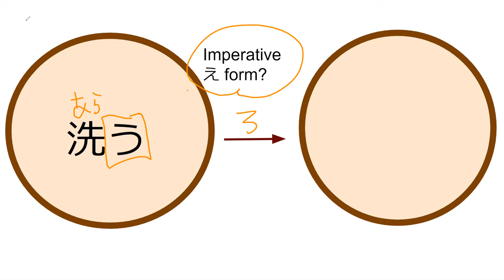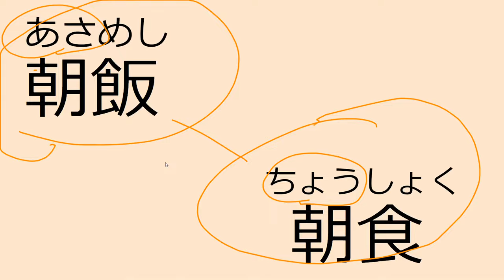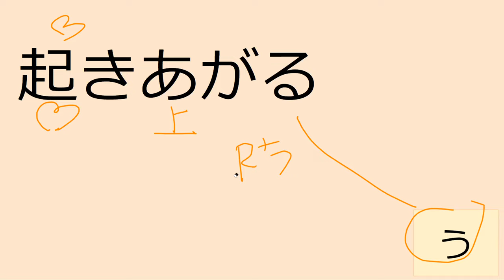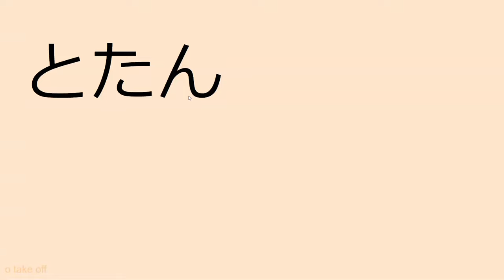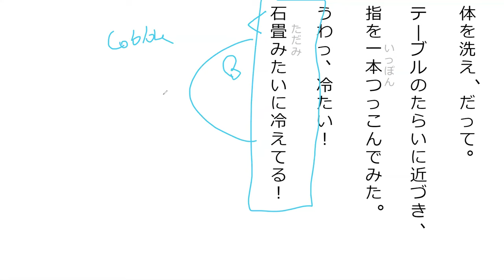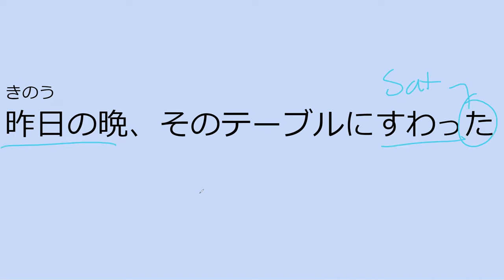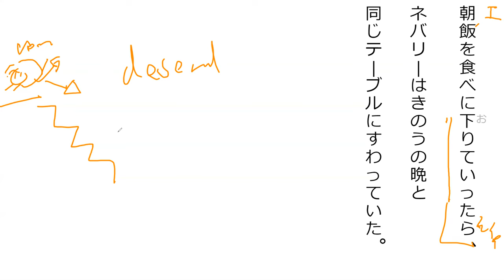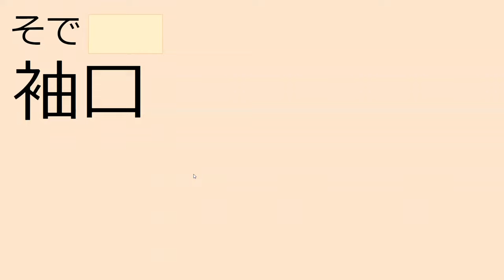Lesson 26A 魔法が消えていく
asked the question in Hinative
がよ is a shortened がよい, so Any kind of conditional + いい is either advice or permission for something. がよい specifically sounds like whoever is talking is talking above you, like a magician talking to a thief. The よい  also sounds old fashion.

Also, lol, I did a spelling error. Curse not having an editor! lol
It WAS すんだら, which makes 500X more sense. LOL
PLEASE SUPPORT THE TRANSLATOR/AUTHOR!